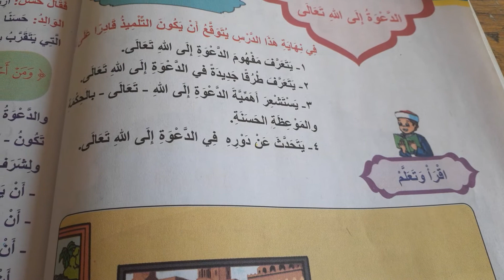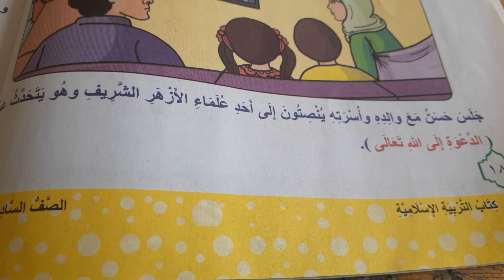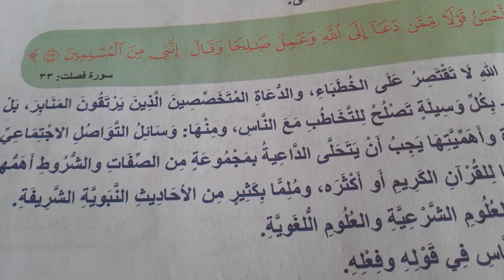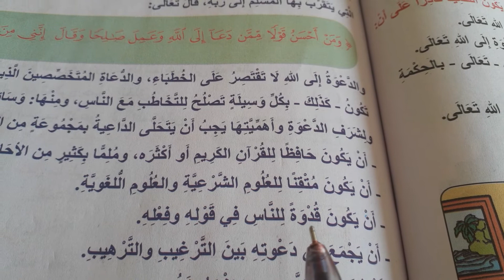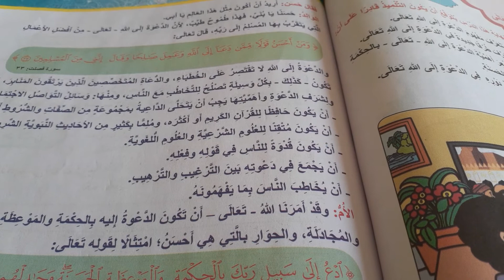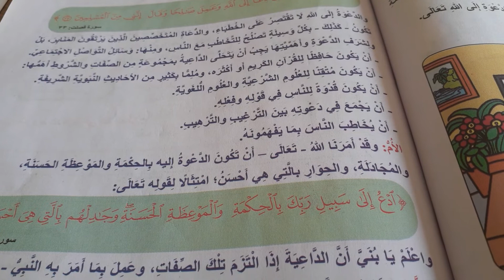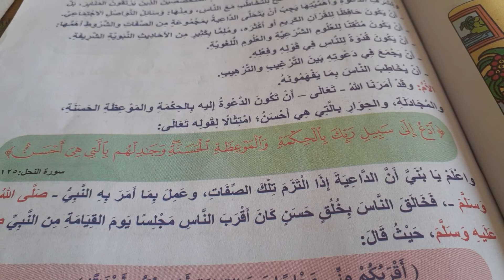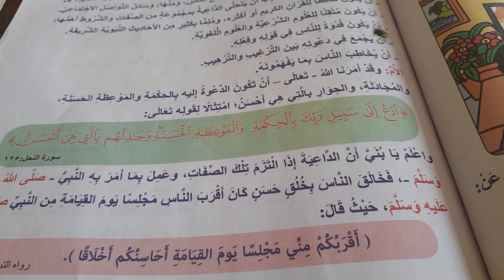تربية أسلامية الصف السادس الابتدائى الدعوة إلى الله تعالى